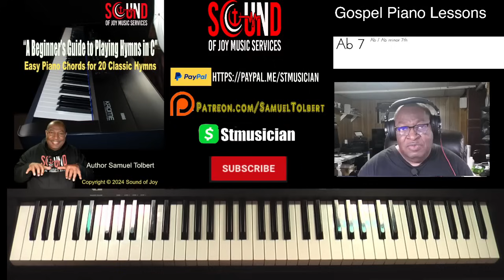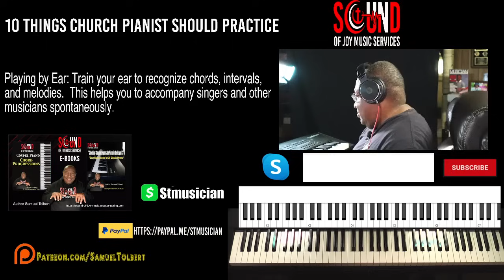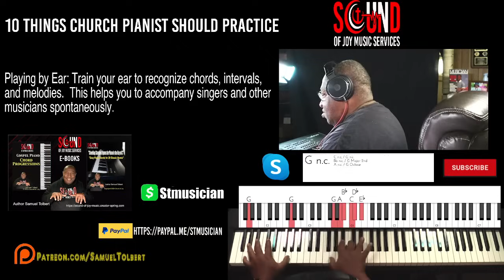Ten Things Every Church Pianist Should Practice; Gospel Piano Tutorial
As a church pianist, playing by ear and chording behind singers are essential skills that elevate the worship experience. In this tutorial, we'll focus on techniques to help you develop these abilities. Learn how to recognize and play chords instinctively, even when there's no sheet music in front of you. We'll also cover how to support singers by creating a harmonious backdrop with your chording, following their lead and adjusting to their phrasing in real-time. This practice is crucial for accompanying live worship services, where flexibility and sensitivity to the music are key. Whether you're playing traditional hymns or contemporary worship songs, mastering these skills will make you a more effective and confident church pianist.